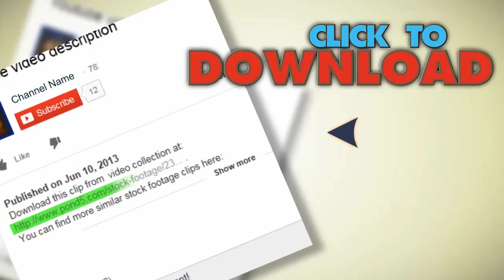Burning Paper.greenscreen.. Stock Footage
You have watched Burning Paper.greenscreen.. Stock Footage"